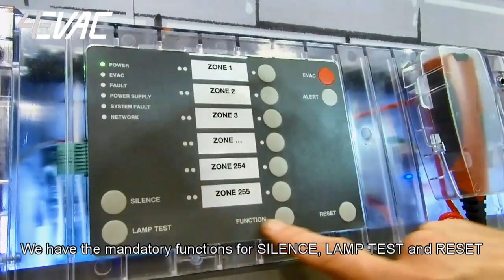4EVAC presentation compact500 -Expoprotection-2018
The Compact 500 Networked VACIE / Voice alarm control and indicating equipment is our solution based on distributed boxed-amplifiers concept.The Compact 500 is a thoroughly ‘system-in-a–box’ concept which offers the simplicity of a stand-alone conventional voice evacuation system and the benefits of global Network topology. Compliant with: EN54-4, EN54-16 and EN54-17 - EN50130-4.